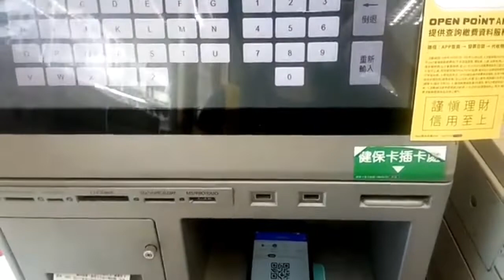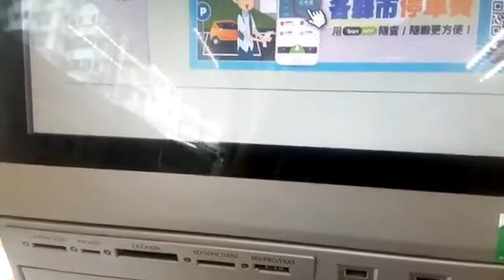FAMILY IS L❤VE | JuVz FeniquiDon